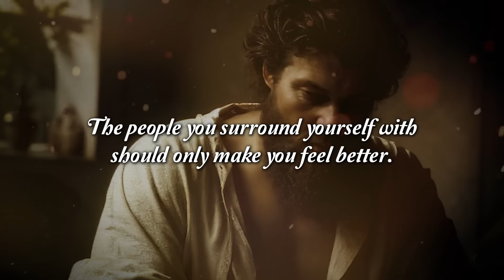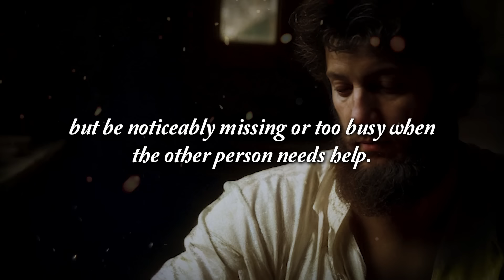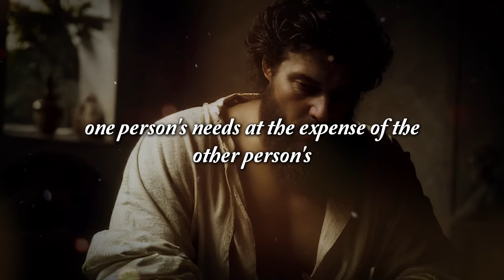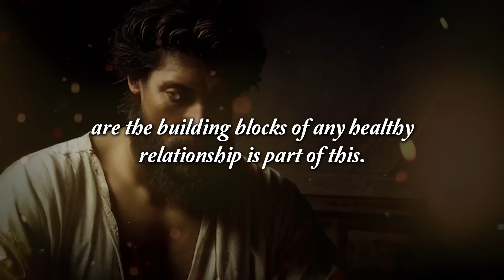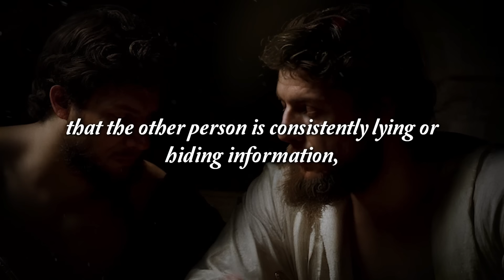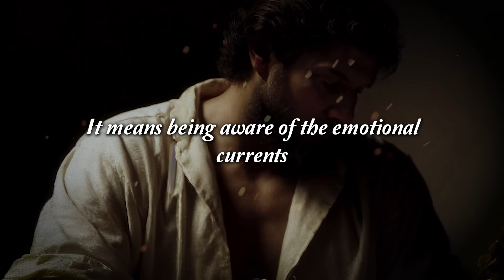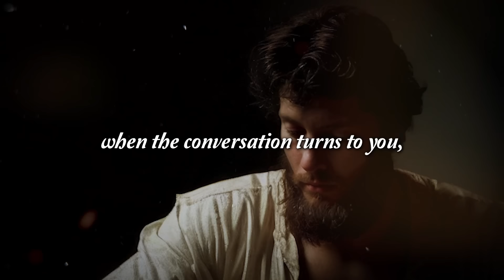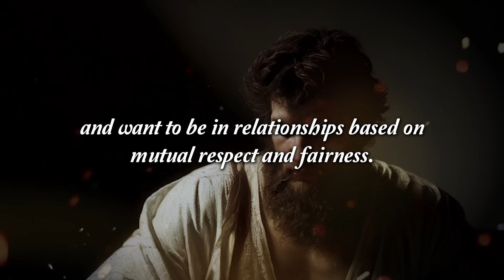ATTITUDES of a person who ONLY USES YOU and DOESN'T CARE about YOU | Stoicism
Discover the telltale signs with our latest video, "16 Signs That Someone Is Using You and Doesn't Really Care." Dive into the intricacies of relationships as we explore the subtle indicators that someone may be taking advantage without genuine concern. In this eye-opening journey, we shed light on these behaviors, helping you navigate the complexities of interpersonal dynamics. Arm yourself with insights and knowledge to foster healthier connections. Watch now to empower yourself with the awareness needed to navigate relationships more discerningly. Don't let the subtle signs go unnoticed—take charge of your well-being today.

Key Takeaways
00:00 Intro
01:27 1. Getting fewer comments.
03:26 2. Broken Promises.
05:08 3. Only one side benefits.
07:14 4. Don't care about your feelings or needs.
09:31 5. Manipulating emotions.
11:47 6. Real support wasn't given.
14:45 7. Always competing.
17:14 8. Not there at crucial times.
19:42 9. Failure to return the favor.
21:49 10. Break of trust.
24:25 11. Available in certain situations.
26:55 12. Making you feel bad.
29:12 13. Absence of personal interest.
31:56 14. Conversations involving only one person.
34:50 15. Their support is infrequent or non-existent.
36:42 16. Maintaining a lack of respect

lessons from an American stoic